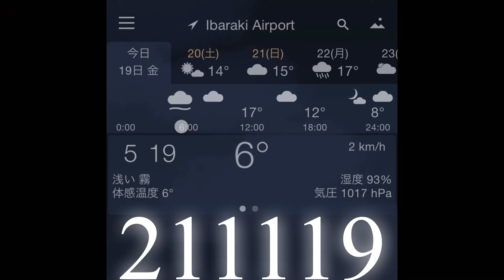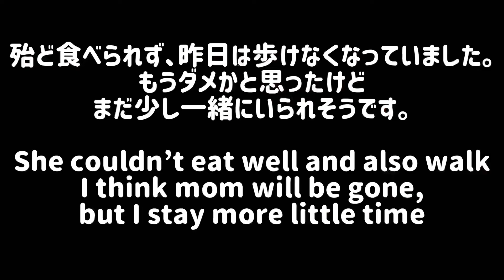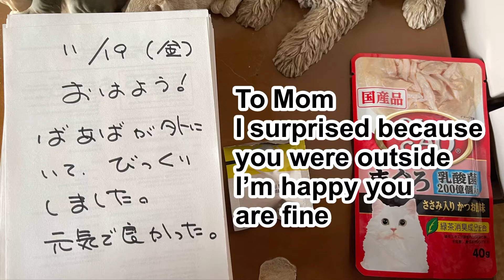211119 ばあばが外にいる⁉️ Mom was outside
今朝はびっくりしました。
母が外にいたの⁉️
食事量も落ちて、昨日は助けなしでは歩けなかった母が外に。
外でチーをしたんだそう😅
ポータブルトイレもトイレもパスして、寒い外って😆

降りるのは降りたけど、家に上がれなくなっていました。
動けたのは嬉しいけど、私がいる時間で良かったな。
こんな事があると施設に入った方が安心だけど、本人は少し長生きしたとしても家族に会えなくなるのはイヤと言っています。
ブレずに自宅看取りの方向だわ❣️

ばあば騒動ですっかり影が薄くなりましたが、お散歩は幻想的な朝もや、リーと楽しみました。

Good morning 😊
 I was surprised this morning.
 Mom was outside ⁉️
 Mom who couldn't walk without help yesterday, went out because the amount of food had dropped.
 I heard mom peed outside 😅
 Pass the portable toilet and the toilet, and it's cold outside 😆

 She got off, but mom couldn't get home.
 I'm glad I was able to move, but I'm glad I was there.
 It's safer to enter the facility if something like this happens, but mom says she doesn't want to see family even if she lives a little longer.
 It's the direction of home care without blurring ❣️

 The shadow was completely overshadowed by the turmoil, but I enjoyed the walk with Lee in a fantastic haze morning.